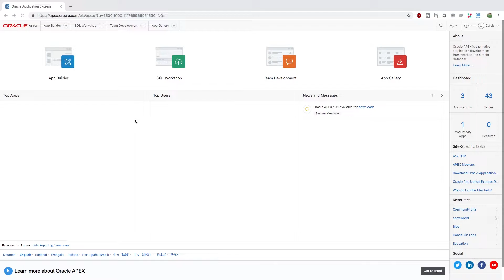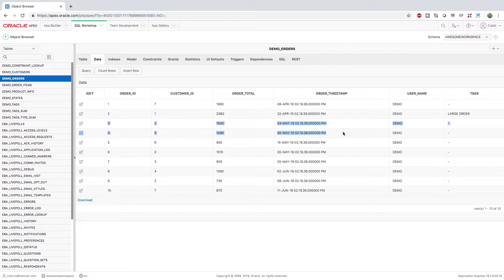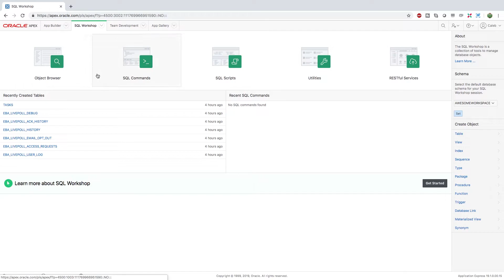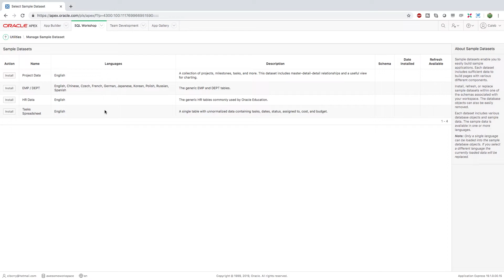Oracle APEX Tutorial 6 - SQL Workshop